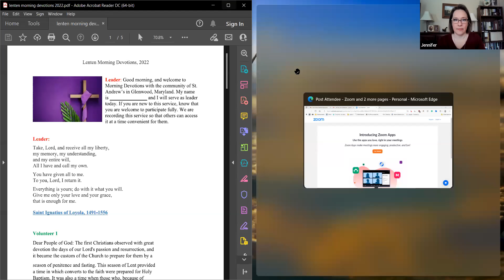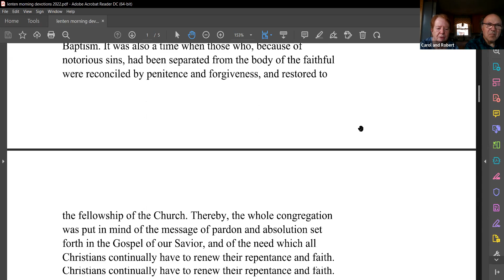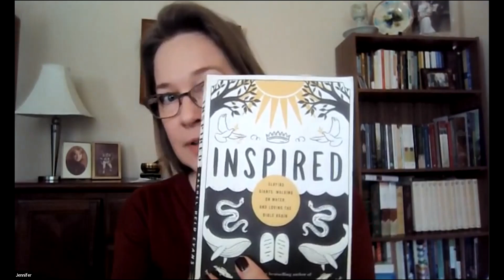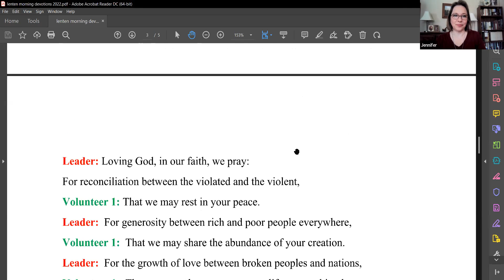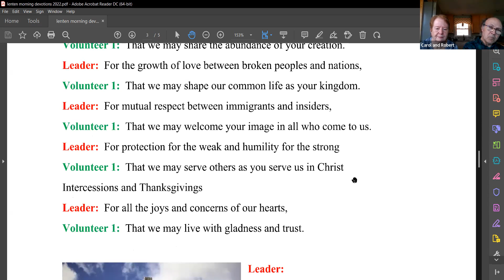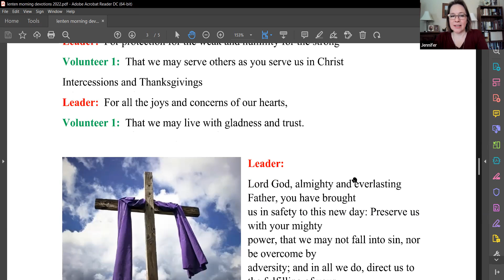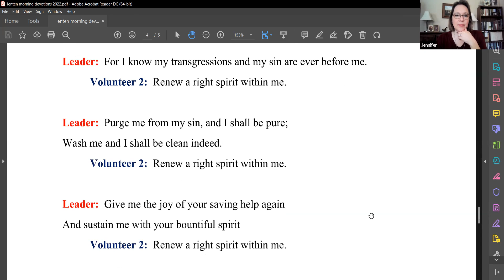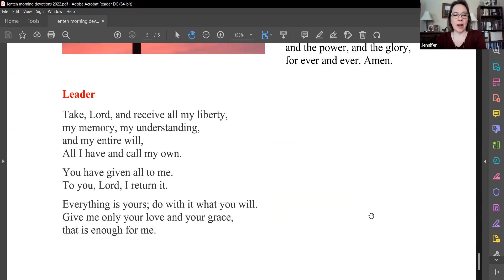Morning Prayer during Lent - March 8, 2022